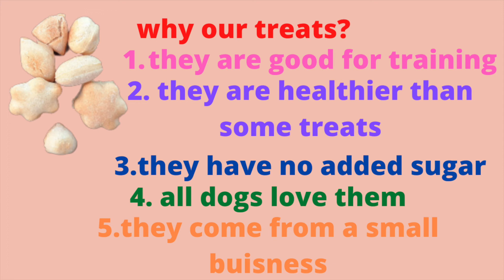Pup Pleasures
I will be making more treats soon! So get your pups ready and gets some bark-tastic treats!